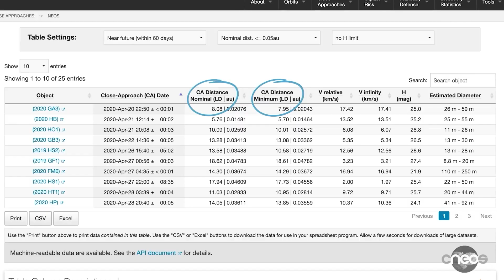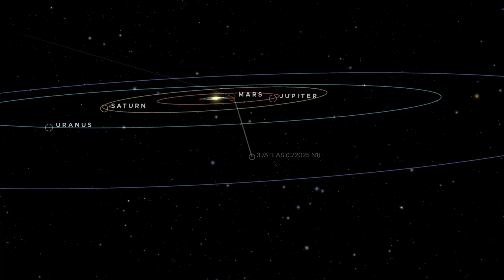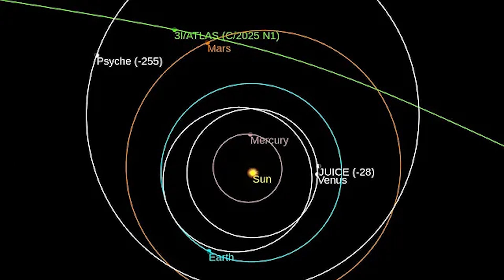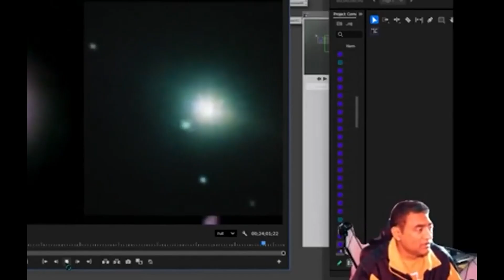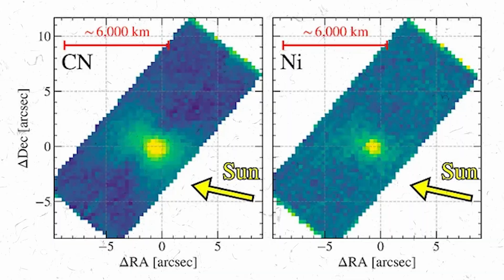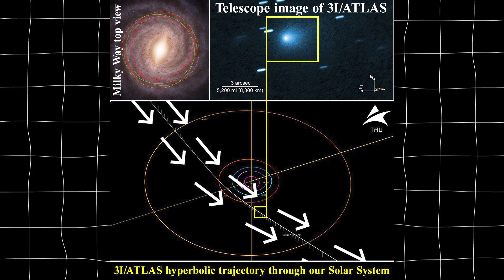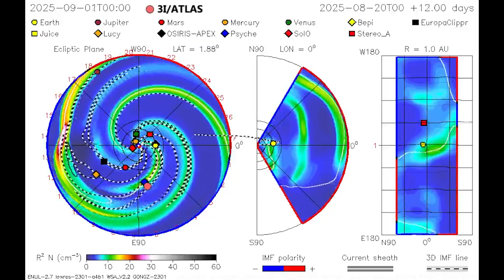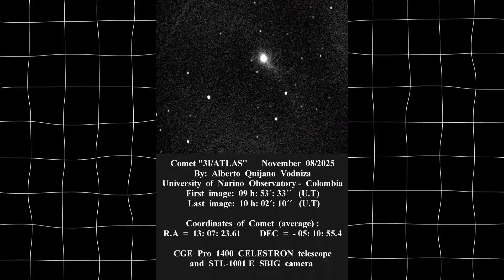3I/ATLAS UPDATE: SETI Detects Mysterious Signal Using Green Bank Telescope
An interstellar object already under global observation has now triggered a response from SETI, using one of the most sensitive radio instruments on Earth — the Green Bank Telescope. A signal was detected. Its origin isn’t confirmed. Its nature isn’t explained. And for now, scientists are carefully choosing their words.

In this video, we break down what was detected, why it matters, and why this particular signal has drawn unusual attention from the scientific community.
Chapters:
0:00 Michio Kaku 3i/ATLAS News Segment
3:48 3i/atlas update